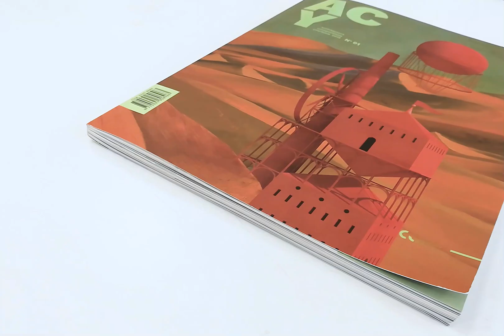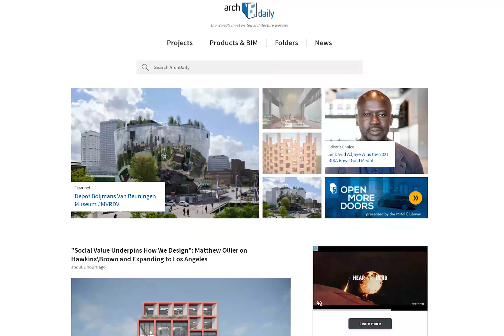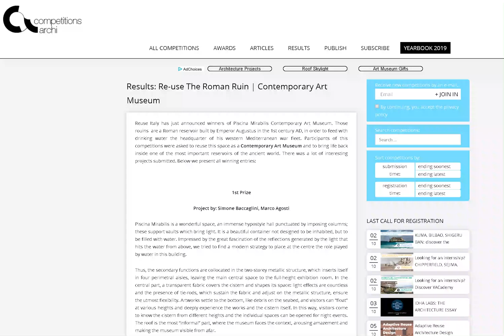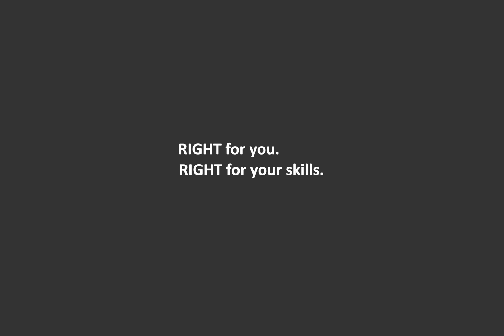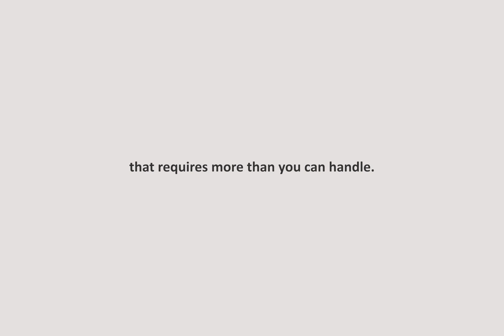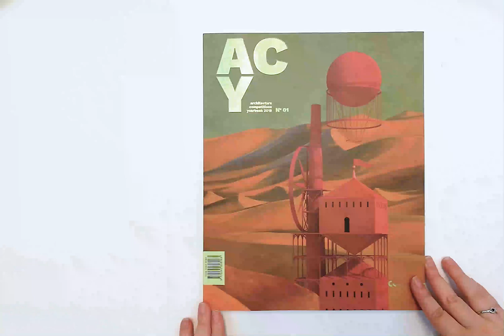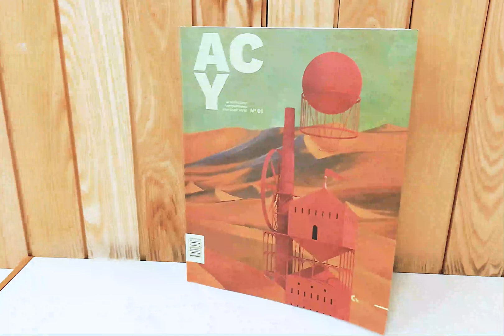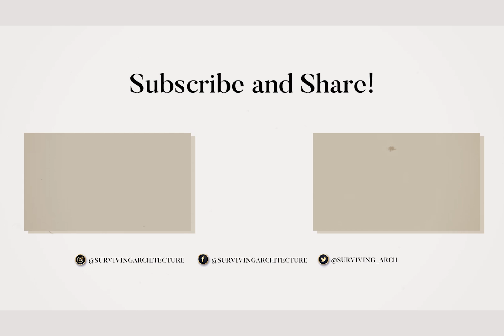The Ultimate Guide To Architecture Competitions + GIVEAWAY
Today’s video is the ultimate guide to architecture competitions. I will show you how to choose the right competition for you and where to find architecture competitions. The book that I have shared with you is amazing. It is truly a high-quality book for everyone, the projects there are what I am aiming for in my career.

Professional feedback service by yours truly: shorturl.at/lvC68